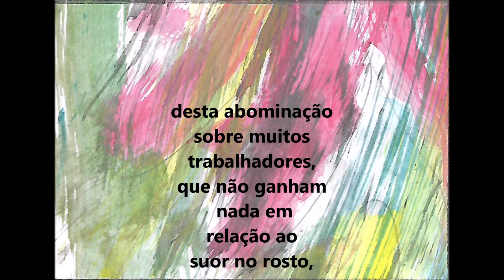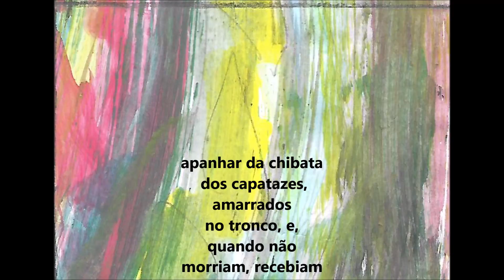AWFonte/2023 - TODOS OS DIAS SÃO DA CONSCIÊNCIA NEGRA!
Texto de Amílcar
Ácquas do Asdrúbal
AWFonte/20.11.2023